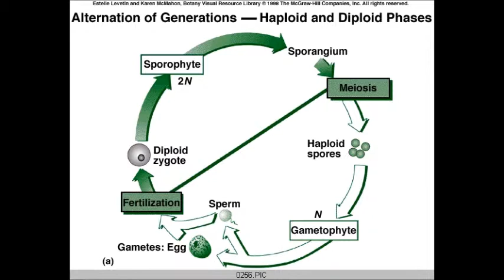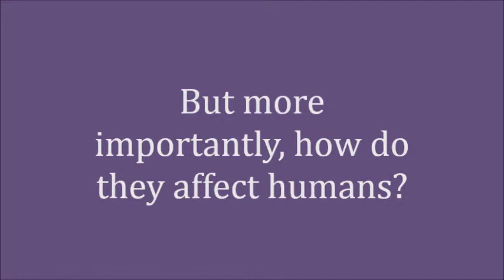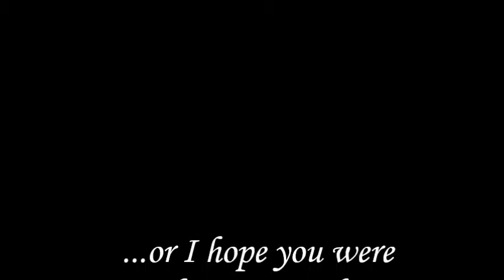Protista Stramenopila: A Biology Oral Presentation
A short discussion of the the biological kingdom Stramenopila.